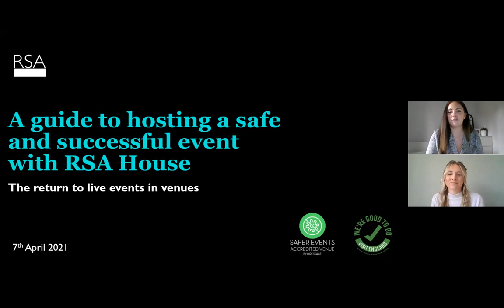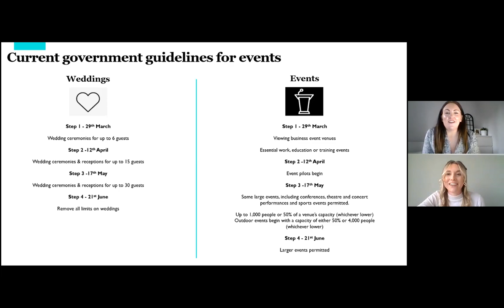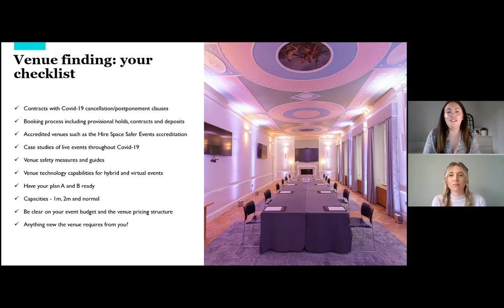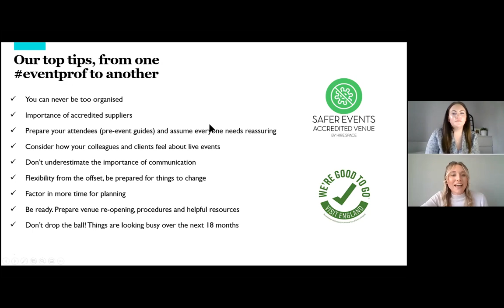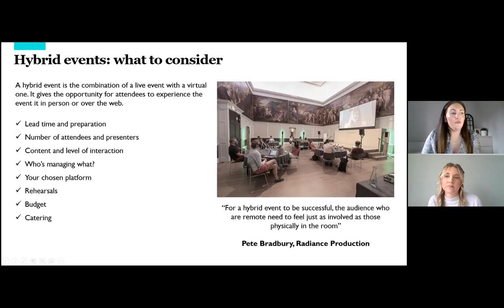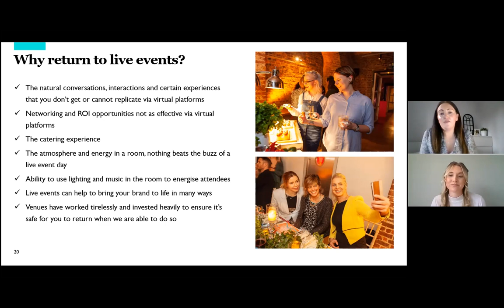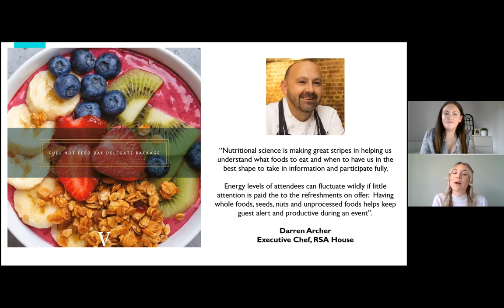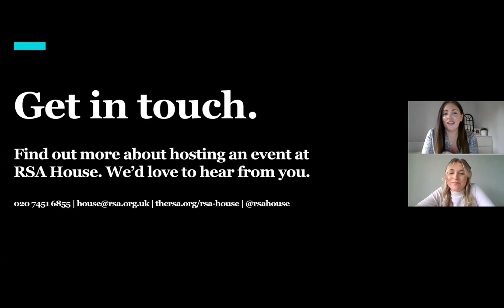The return to live events in venues: a guide to hosting a safe and successful event with RSA House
Are you an event organiser looking for guidance on how to successfully host a safe live event in a venue this year?

The South Westminster BIDs have partnered with event professionals Olivia Parrott and Laura Pearce from RSA House, an award-winning events venue based in Westminster. Based on their experiences of hosting events and weddings throughout the pandemic, they will be providing their expert advice and top tips on what you need to think about when hiring a venue for your next meeting or event.

RSA House is a Georgian townhouse located in Westminster providing an inspiring and multifunctional venue for all occasions including private parties, weddings hybrid events, conferences, receptions, private dining, awards, product launches, screenings and more. The venue seamlessly combines original period architecture with modern design and technology to create a truly memorable backdrop for any event.

What to expect from this webinar…

1. Update of government rules and guidance around events and weddings

2. What to think about when hiring a venue for your next event and how to prepare your attendees

3. Advice and top tips from RSA House based on their experience of running live events during the pandemic

4. What do you need to consider when planning a hybrid event?

5. Why return to live events?

6. How to keep your teams engaged and motivated during your events

Featuring real case-studies/survey results.